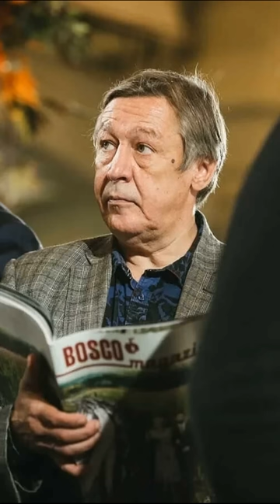Михаил Ефремов такого не ожидал..